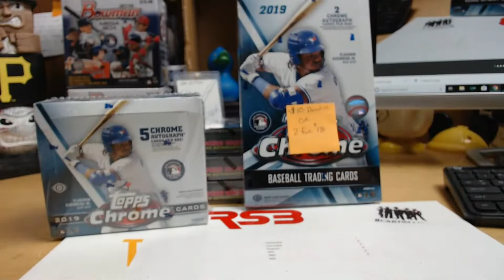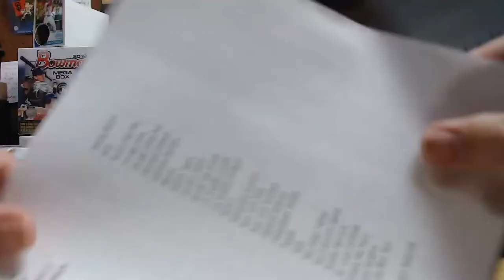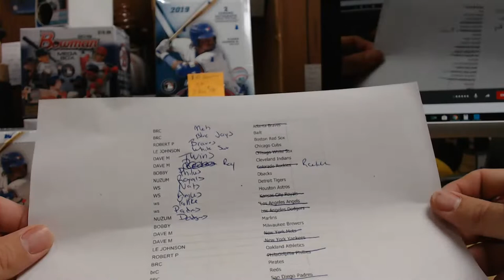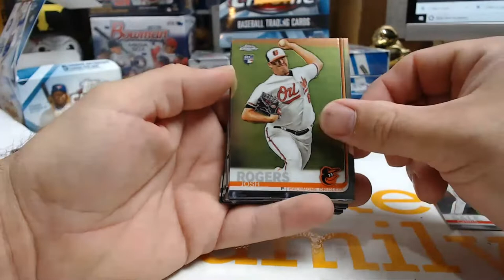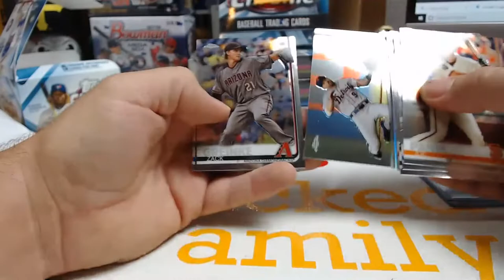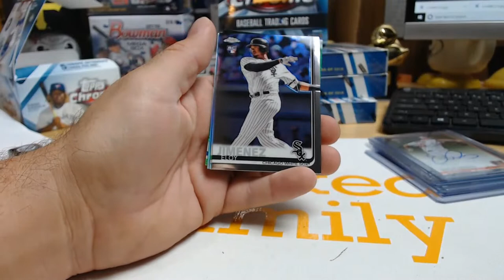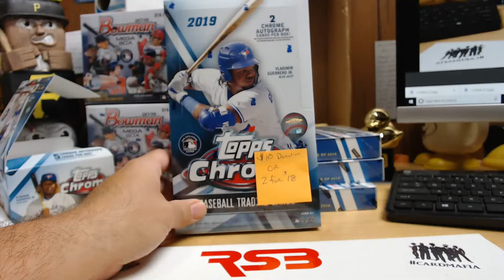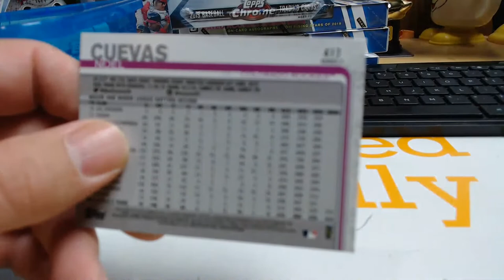2019 TOPPS CHROME 1 BOX BREAK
THIS BREAK WILL BE RIGHT AFTER OUR 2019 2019 Panini Immaculate Baseball.  THIS IS A 1 BOX 3 TEAM DRAFT BREAK

WE ALSO HAVE 1 TOPPS CHROME HOBBY BOX 14 Donations of $10 and 1 Person wins the BOX 2 Spots for $18